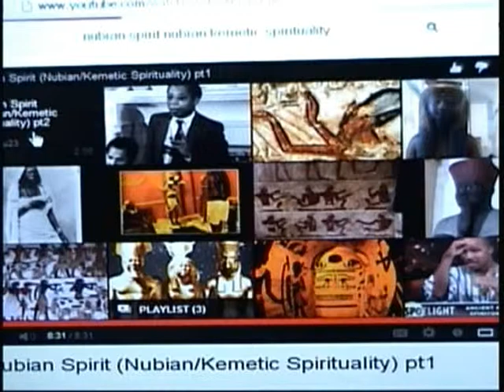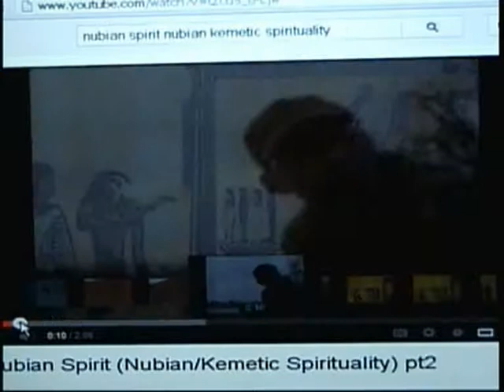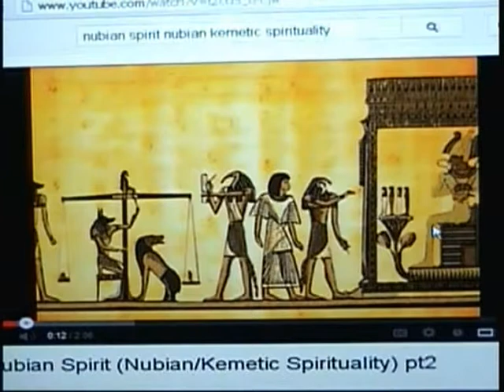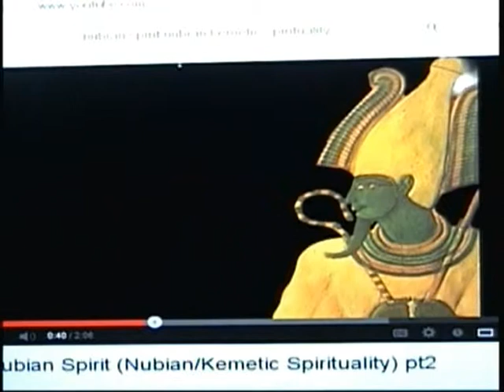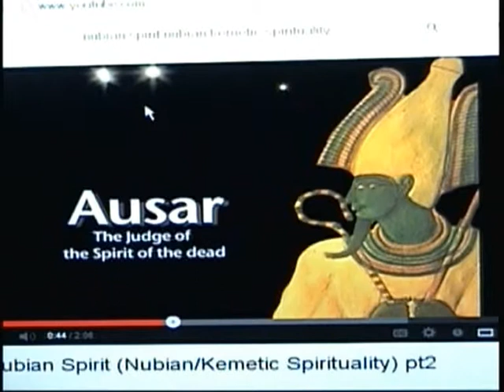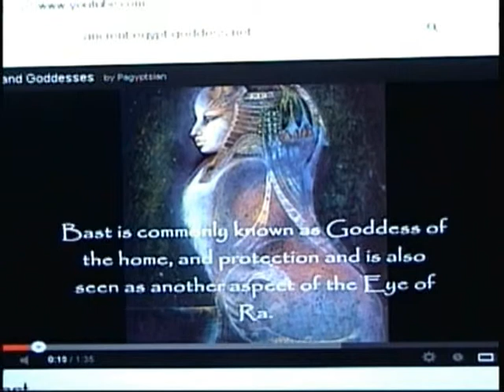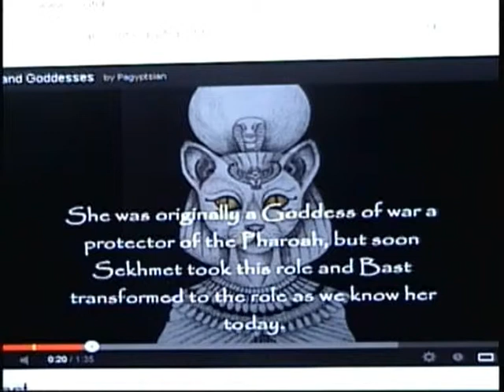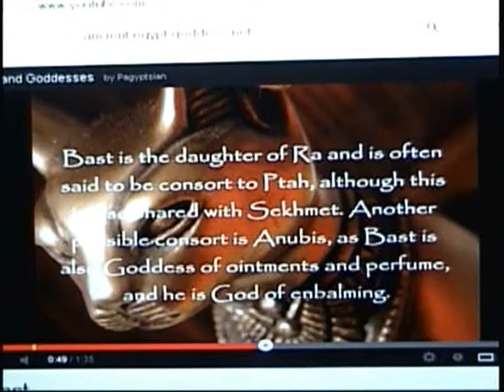Nothing but the truth 12